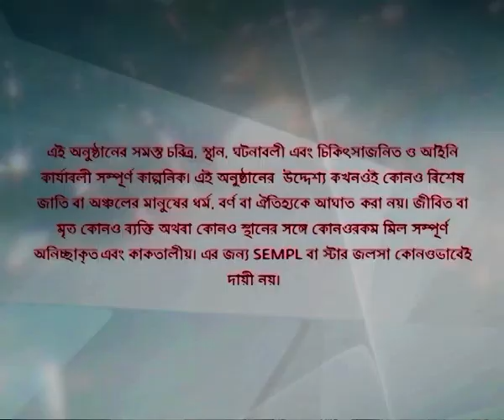Full Episode | সখী | Episode 204 | Part B